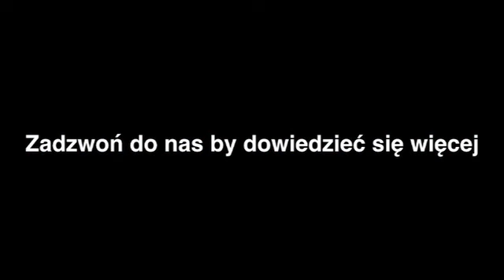clo Warszawa Warszawa Rusak Business Services Sp. z o.o.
Rusak Business Services Sp. z o.o. znajdujaca sie w Warszawa Warszawa jest doskonala, jesli szukasz clo lub import. Aby dowiedziec sie wiecej, zadzwon 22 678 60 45, odwiedzic nas Matuszewska 14, Warszawa 03-876 lub zajrzyj na nasza strone internetowa pod tym adresem url.